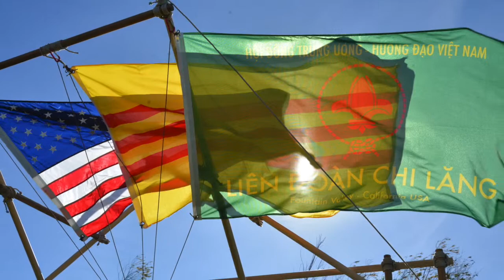CHI LANG - TIEN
Our new journey begins.